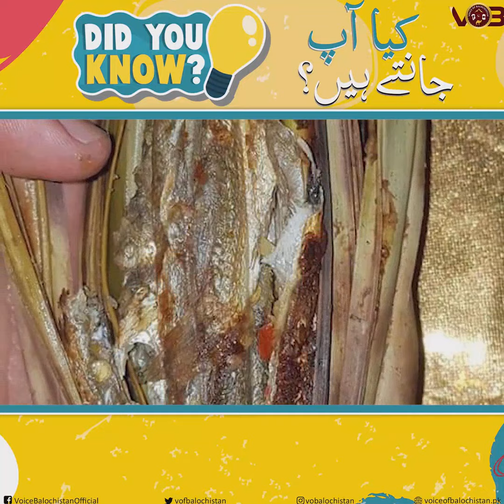Did You Know | Peshok Mahi | Interesting Information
Did you know about Peshok Mahi, a special fish baked in Balochi style?

Find out about it in our exclusive video, where we bring you weekly interesting information related to Balochistan.💡

Video Credits :
Jabbar Baloch